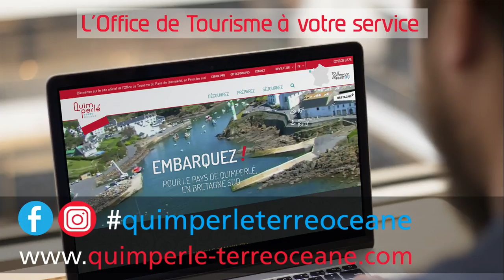Nos idées du sorties du 07 au 14 juin 2019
Retrouvez nos idées de sorties pour la semaine du 07 au 14 juin 2019, en Pays de Quimperlé. Retrouvez également toutes les informations actualisées sur notre